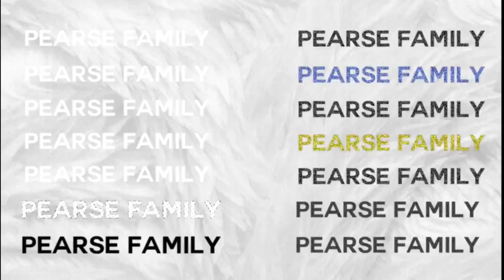IGNORING MY KIDS FOR 24 HOURS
Ignoring my kids for 24 hours bad idea ...